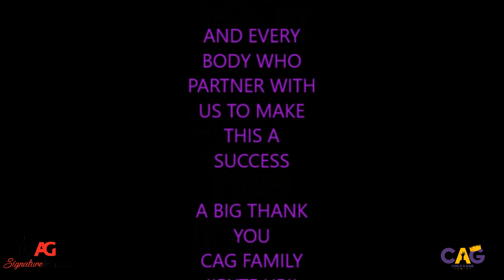CAG FAMILY FUN DAY & BACK TO SCHOOL TREAT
This event was a blessings..

THE CAG FAMILY FUN DAY AND BACK TO SCHOOL TREAT 2019..

-National Supply
-Broken But Not Destroyed
-Sound City
and everybody else who worked behind the scenes..
God bless you all.. Thanks much, see you at our next staging in 2020 in Jesus name.
RYTE UP!!!